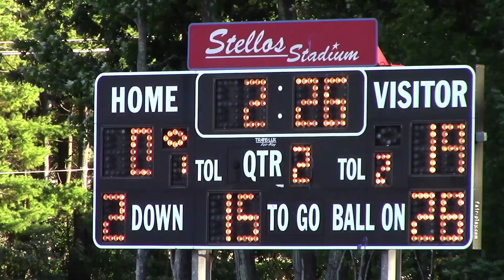9 20 2015 Goffstown Grade 6 HD 1080p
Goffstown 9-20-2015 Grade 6